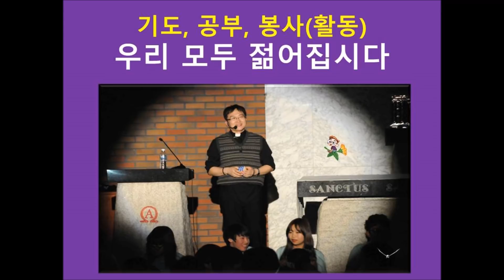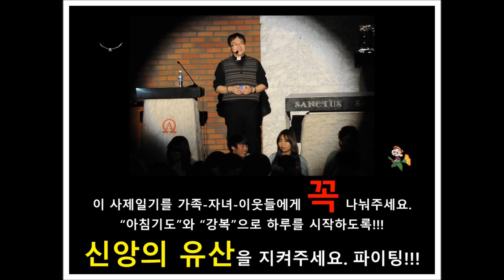현정수신부의 사제일기] 20190526(일) 부활제6주일: 청소년주일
✠ 나는 너희에게 평화를 남기고 간다. 내 평화를 너희에게 준다. 내가 주는 평화는 세상이 주는 평화와 같지 않다... 청소년주일과 함게 하는 은총의 주간을 맞이하면서. 현정수신부 드림.